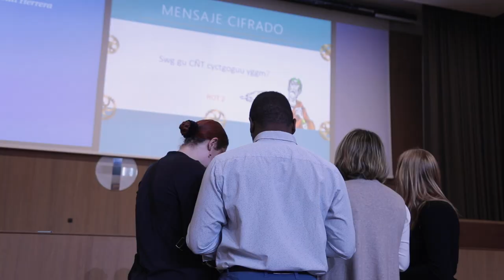Antibióticos: SWICEU organiza un “street scape” divulgativo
Con motivo de la Semana Mundial de Concienciación sobre la Resistencia a los Antimicrobianos de la OMS, del 18 al 24 de noviembre, un centenar de universitarios, PDI y PAS ha participado en “Enigma en el campus”, organizado por el equipo SWICEU en la Universidad CEU Cardenal Herrera, con la colaboración de la Fundación Española para la Ciencia y la Tecnología (FECYT)-Ministerio de Ciencia e Innovación.